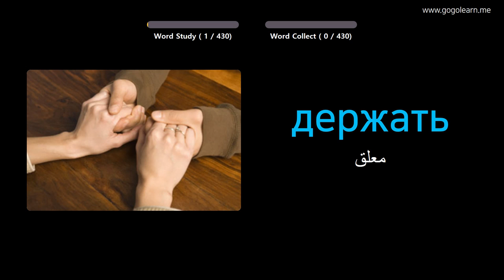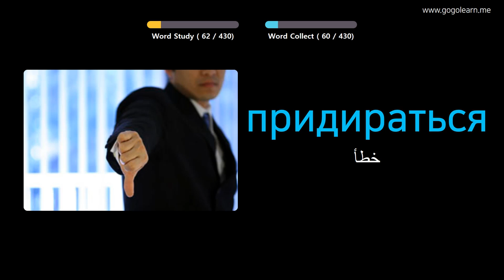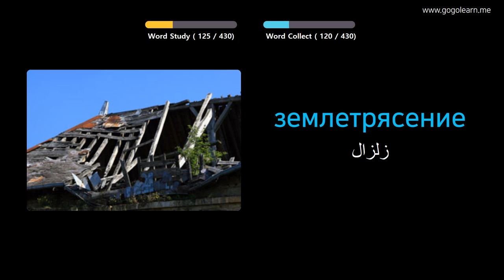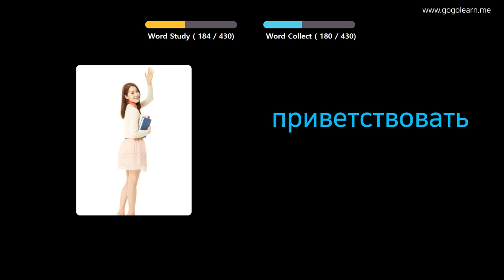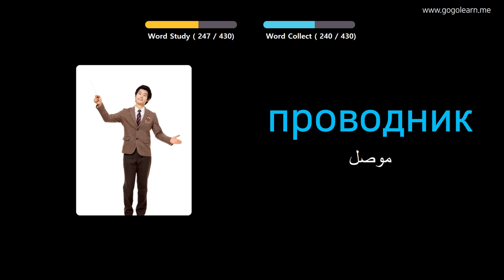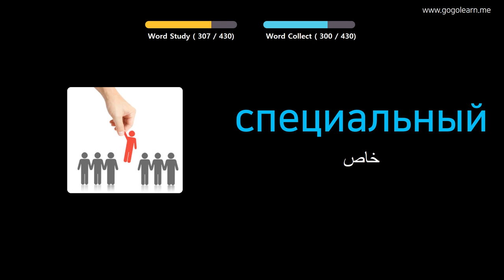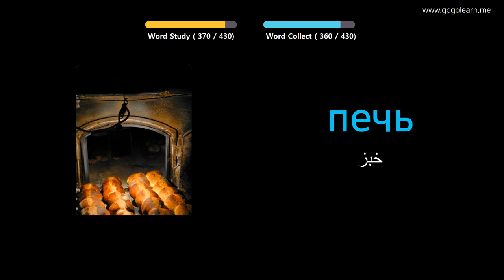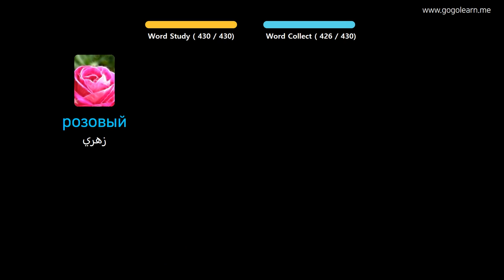تعلم الروسية من خلال الصور |المفردات الروسية مدرسة متوسطة 2 | Golearn